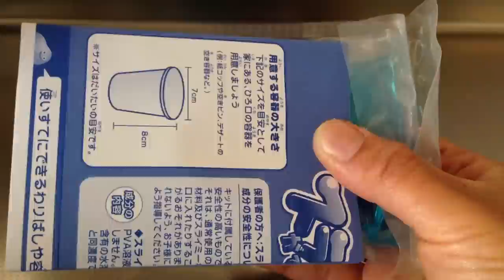スライミーができちゃう～ スライム可愛いーよぉー＾＾）